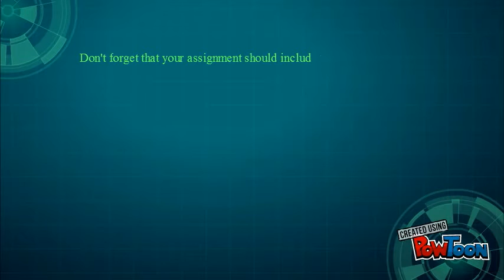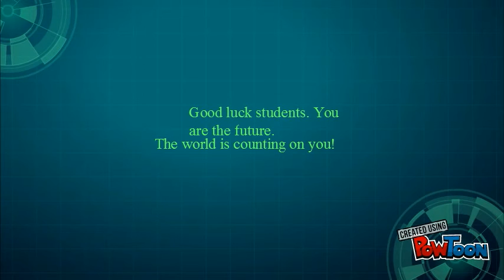DOK4 Hot Class